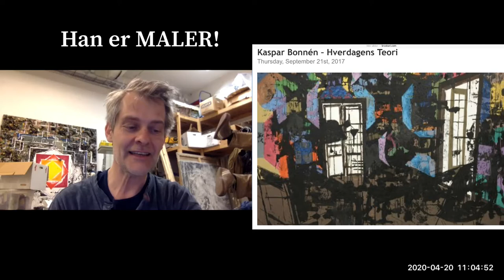Kunst - Vision? - Nedlukning. Simone Aaberg Kærn i samtale med Kaspar Bonnen.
Under første bølge af Covid-19 savner billedkunstneren Simone Aaberg Kærn sine kollegaer og laver derfor 3 kunstner til kunstnersamtaler. Hvordan bruger de andre kunstnere tiden medens alle udstillinger er aflyst eller udskudt?

Jeudan støtter Simone Aaberg Kærn under Covid-19 nedlukningen med A.I.R tårnstudio.